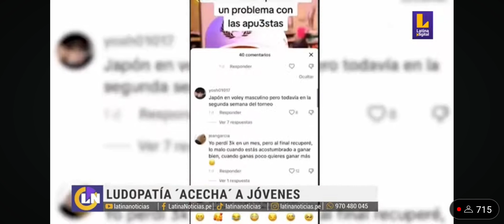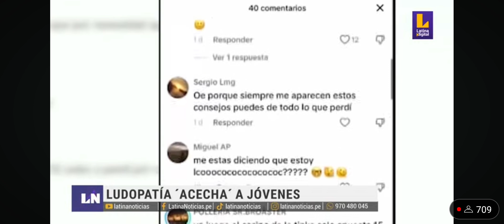Ludopatía En Jóvenes Peruanos